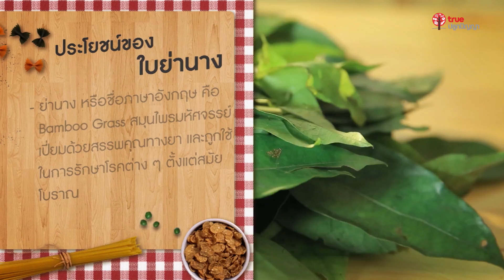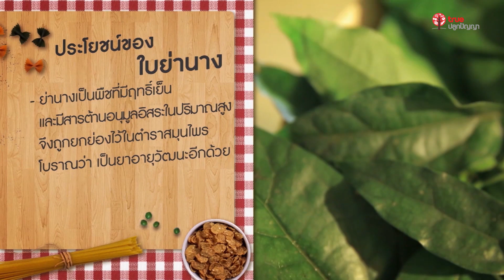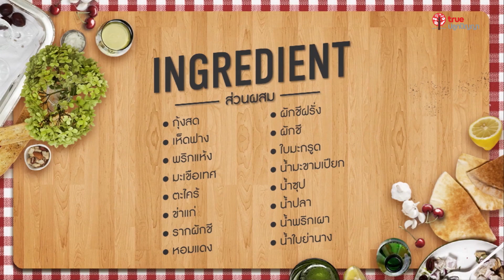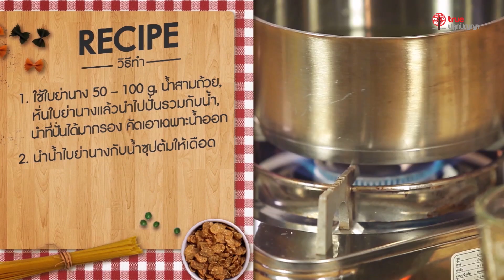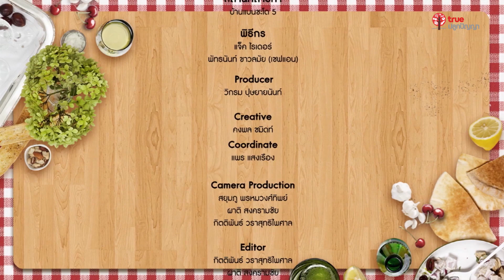Herbsteria สมุนไพรเข้าเส้น s2 - 03 ใบย่านาง